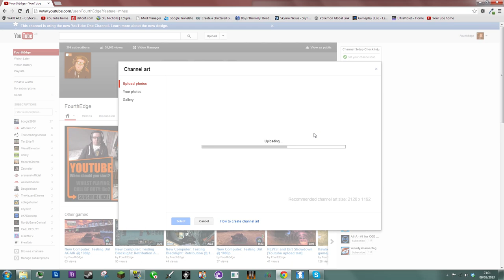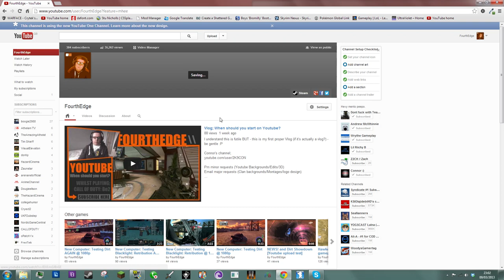New "Youtube one" channel layout.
Pm minor requests (Youtube Backgrounds/Edits/3D)
Email major requests (Clan backgrounds/Montages/logo design)

Skype; david.mould1992